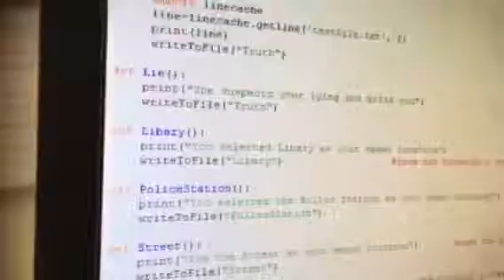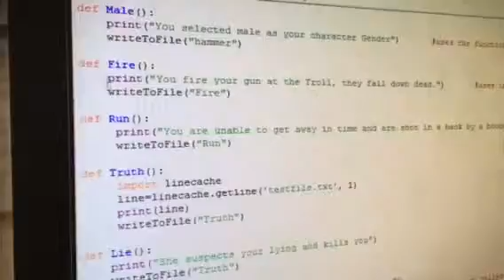JD development video 4